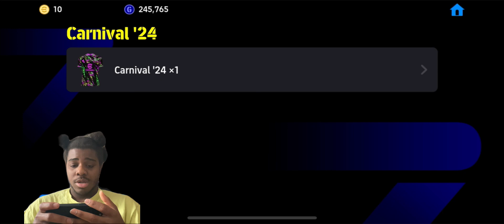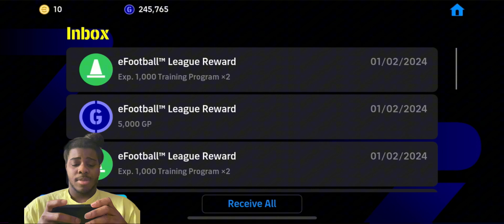Big time Neymar💥😮Best Version Is finally Here😳🔥|What Should you expect🤩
Neymar,Romario,Denilson 🥵🔥